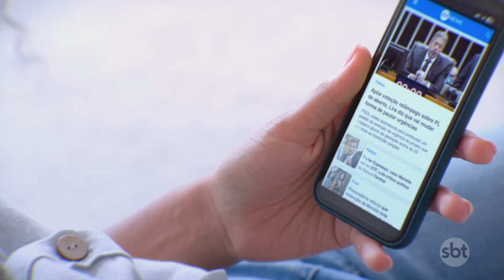Cesar Filho conversa com Ratinho sobre trajetória do apresentador no SBT | SBT Brasil (03/08/24)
Há 15 anos, o Programa do Ratinho ia ao ar novamente no SBT. Sempre com o foco em levar entretenimento e alegria para os telespectadores, a atração continuou se reinventando ao longo do tempo. O apresentador do SBT Brasil, Cesar Filho, conversou com Ratinho sobre a carreira e momentos curiosos da vida do apresentador.